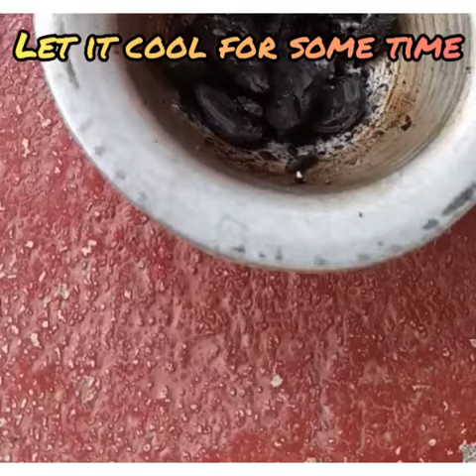Almond eye kajal/ badam mayee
Ingredients
Almond 4
Ghee half spoon
Candle

Method
Take almond and fix it into frok and heat it till becomes black colour
Make into powder
Mix with ghee or castor oil or coconut oil
Keep it in fridge
Kajal is ready